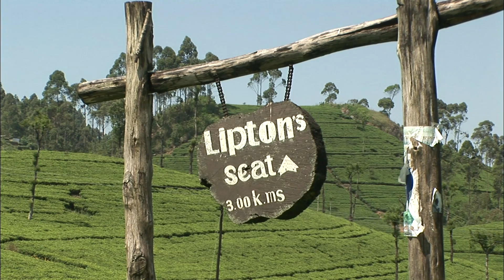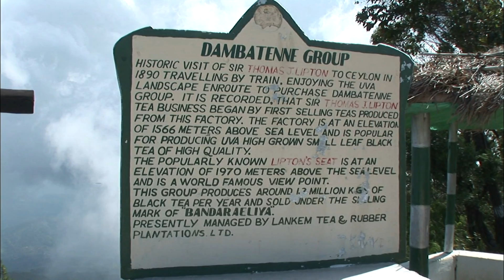【K】Sri Lanka Travel-Nuwara Eliya[스리랑카 여행-누와라엘리야]타밀족과 홍차 생산지/Black tea/Tamil people/Lipton Tea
[한국어 정보]
이곳엔 드넓은 차밭과 차 공장들이 많은데 길에서 타밀여인들을 만났다. 이들은 차를 생산하기 위해 영국에 의해 강제로 이곳에 온 인도 민족이다 표정들은 밝지만 여인들은 이곳에서 오직 찻잎만을 따며 일생을 보낸다고 한다. 우리가 즐기는 홍차엔 이들의 노고가 들어있다. 이들은 아직도 인도어를 쓰기에 말은 통하지 않았지만 나에게 열심히 찻잎 따는 요령을 보여줬는데 이렇게 부드러운 새순만을 딴다고 한다. 차의 제조과정을 보여주는 공장을 찾았다. 찻잎들은 이곳으로 옮겨져 건조과정을 거친 후, 기계로 으깨지는데 이 과정에서 차 성분이 공기와 결합해 특유의 색과 향이 만들어 진다. 끝으로 건조과정을 거치면 비로소 홍차가 완성된다. 차 잎의 종류와 공정과정에 따라 10여 종의 차가 생산되는데 그 중 눈에 띄는 것은 영국여왕이 즐겨 마신다는 차로 사용하는 부분부터가 다르다고 한다. “이것은 실버팁이라 부르는 특별한 차입니다. 오직 찻잎의 끝부분만을 사용해서 만드는데 기계를 사용하지 않고 손으로만 작업하고 자연광으로 건조시킵니다.” 이곳에선 20여종의 다양한 차들이 판매되고 있는데 특히 차를 즐기는 유럽인들에게 인기가 높다고 한다. “스위스에서 맛보기 힘든 아주 휼륭한 차예요.” 이곳은 홍차의 대명사인 립톤티의 생산지이기도 하다. 이를 기념하는 립톤시트가 있다. 영국의 립톤경이 우연히 이곳에 들렀다가 차의 우수성을 발견하고 상품화했다고 한다. 이곳의 비옥한 흙과 맑은 물이 빚어낸 차는 립톤경의 노력으로 전 세계인의 사랑을 받게 됐다. 나는 이곳에서 잠시 립톤차를 마시며 느긋한 시간을 보낸다.

Lotta vast tea plantation and tea factory here yen were met with Tamil women in the street. They are to produce cars in India is a nation forced to come here by the British but they look very bright woman spends her life ttamyeo are nothing but tea leaves from here. Black tea contains the yen we enjoy their hard work. I still say in a letter to Indian is going through a very hard show but gave tips to me so that picking tea leaves picked only the tender sprouts. I found a plant that shows the manufacturing process of the car. After the drying process, the tea leaves are moved here, makin crushed by machinery in the process of tea ingredients, combined with air is made unique color and flavor. Away the drying process is finally completed by the end of the tea. The manufacturing process according to the types and kinds of tea leaves 10 cars produced are those of the eye-catching and different from the parts used by the Queen of England enjoyed drinks by car. "This is a special order called silver tip. Only by hand without using the end to make only partial use of the machine not only work in the tea leaves and let it dry in natural light. "There are 20 kinds of various cars sold In here will be popular among Europeans, particularly enjoying high tea. "It's very tough as superior tasting tea in Switzerland." This is also the producer of Lipton Tea is synonymous with tea. There are Lipton sheet commemorating them. And the British stopped here by chance that Sir Lipton discovered and commercialized the excellence of the car. The car is fertile soil and clear water here facets of love around the world were given the honor of trying to Lipton. I spend a relaxing time while sipping tea in Lipton here.

[Information]
■클립명: 아시아031-스리랑카02-10 타밀족과 홍차 생산지/Black tea/Tamil people/Lipton Tea
■여행, 촬영, 편집, 원고: 박성주 PD (travel, filming, editing, writing: KBS TV Producer)

[Keywords]
아시아,Asia,스리랑카,Sri Lanka,Democratic Socialist Repulic of Sri Lanka,박성주,2011,3월 March,중부주,Centeral